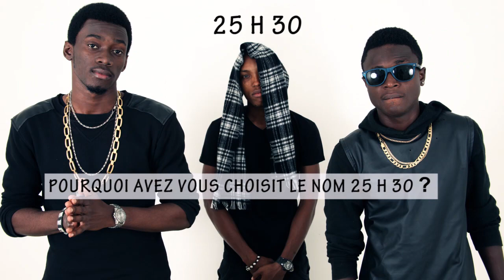INTERVIEW AVEC 25H30